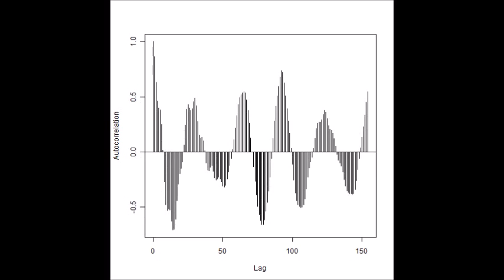スライドショー 超音波の音圧測定解析 Measurement and Analysis of Ultrasonic Wave